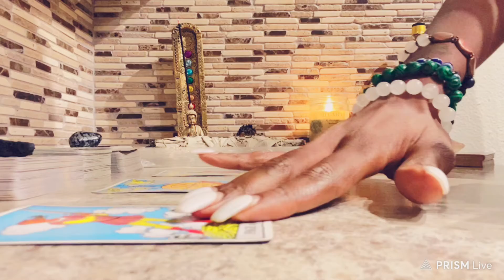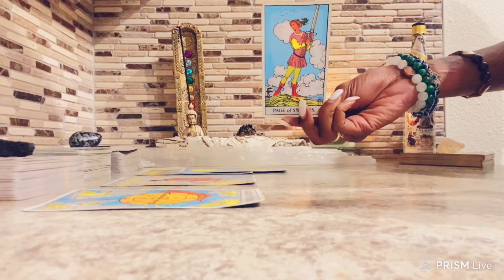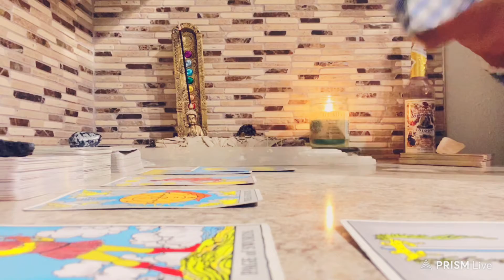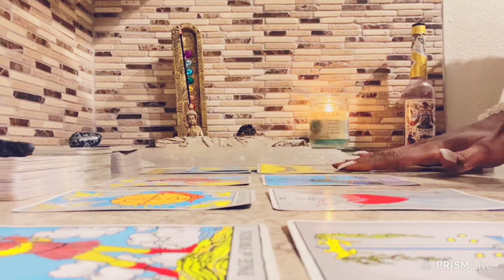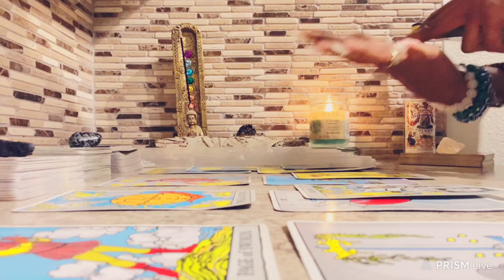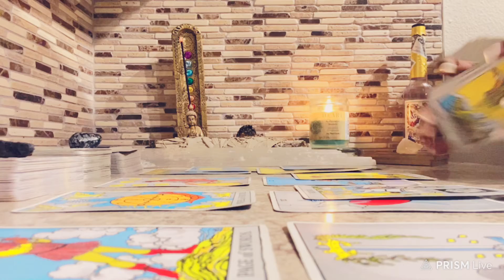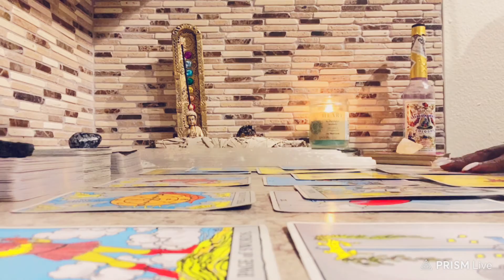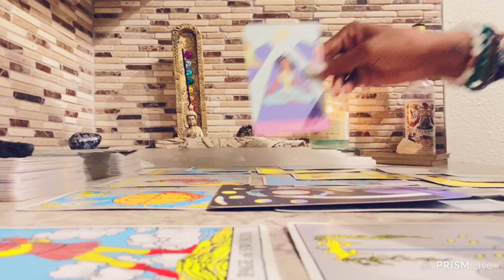Leo ♌️ • Broken glass; Shattered ♥️ • October 🎃 10-18-1-21-21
🧿My placements:
Scorpio ☀️ Sagittarius 🌙 Aries 🌅